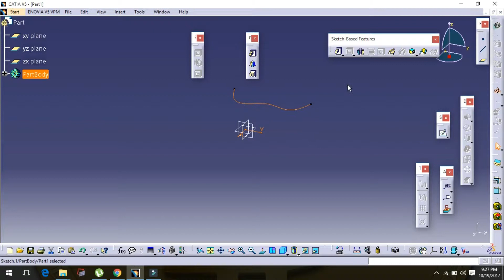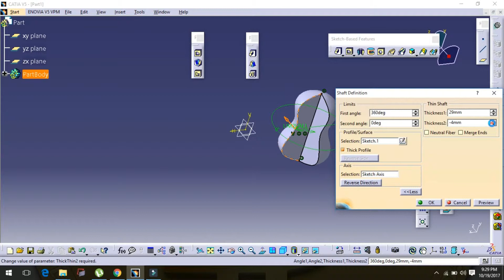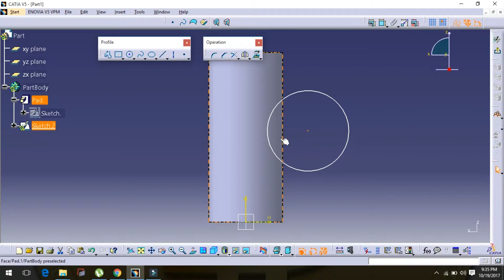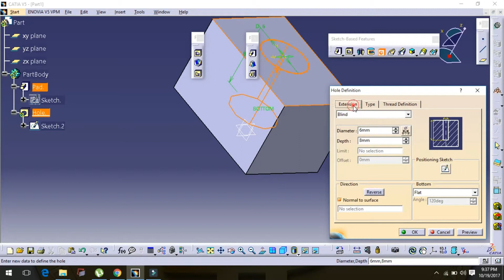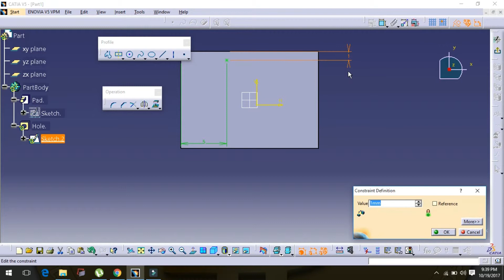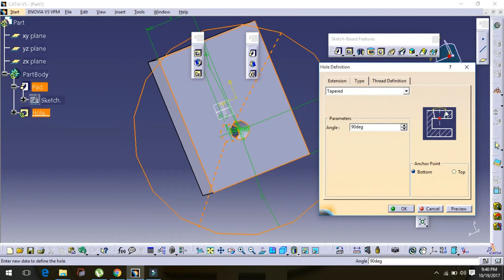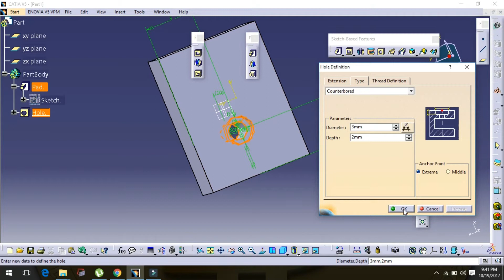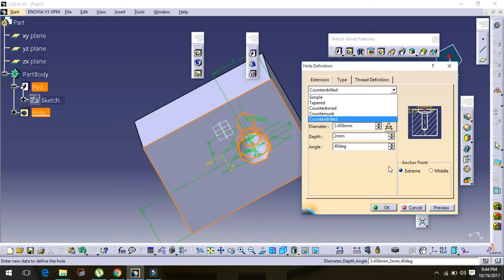CATIA- part design shaft , groove,hole feature HINDI|URDU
The Part Design Tools
Construction tools
These are tools for creating solid objects or removing material from an existing solid object.

PartDesign Pad.png Pad: Extrudes a solid object from a selected sketch.
PartDesign Pocket.png Pocket: Creates a pocket from a selected sketch. The sketch must be mapped to an existing solid object's face.
PartDesign Revolution.png Revolution: Creates a solid by revolving a sketch around an axis. The sketch must be a closed profile to get a solid object.
PartDesign Groove.png Groove: Creates a groove by revolving a sketch around an axis. The sketch must be mapped to an existing solid object's face.
Modification tools
These are tools for modifying existing objects. They will allow you to choose which object to modify.

PartDesign Fillet.png Fillet: Fillets (rounds) edges of an object.
PartDesign Chamfer.png Chamfer: Chamfers edges of an object.
PartDesign Draft.png Draft: Applies angular draft to faces of an object.
Transformation tools
These are tools for transforming existing features. They will allow you to choose which features to transform.

PartDesign Mirrored.png Mirrored: Mirrors features on a plane or face.
PartDesign LinearPattern.png Linear Pattern: Creates a linear pattern of features.
PartDesign PolarPattern.png Polar Pattern: Creates a polar pattern of features.
PartDesign Scaled.png Scaled: Scales features to a different size.
PartDesign MultiTransform.png MultiTransform: Allows creating a pattern with any combination of the other transformations.

Extras
Some optional functionality that has been created for the PartDesign Workbench:

PartDesign WizardShaft.png Shaft design wizard: Generates a shaft from a table of values and allows to analyze forces and moments
PartDesign InternalExternalGear.png Involute gear: allows you to create gear

Feature properties
Properties
There are two types of feature properties, accessible through tabs at the bottom of the Property editor:

DATAAngle : The Angle argument specifies the angle to be used with the axis option (below). An angle is set here, and the axis that the angle acts upon is set with the axis option. The feature is rotated by the specified angle, about the specified axis. A usage example might be if you created a revolution feature as required, but then needed to rotate the whole feature by some amount, in order to allow it to line-up with another pre-existing feature.

DATAAxis : This option specifies the axis/axes about which the created feature is to be rotated. The exact value of rotation comes from the angle option (above). This option takes three arguments, which are passed as numbers to either the x, y, or z boxes in the tool. Adding a value to more than one of the axes will cause the part to be rotated by the angle in each axis. For example, with an angle of 15° set, specifying a value of 1.0 for x, and 2.0 for y will cause the finished part to be rotated 15° in the x-axis AND 30° in the y-axis.

DATAPosition : This option specifies the base point to which all dimensions refer. This option takes three arguments, which are passed as numbers to either the x, y, or z boxes in the tool. Adding a value to more than one of the boxes will cause the part to be translated by the number of units along the corresponding axis.

PS: The displayed properties can vary, depending on the tool used.